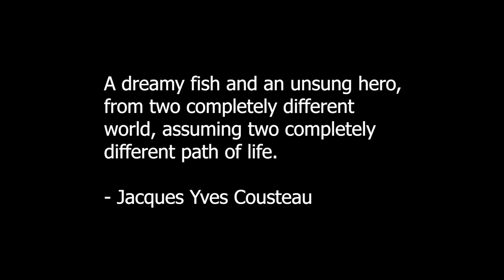FYP OD2020 : I AM THE FISH (2D ANIMATION)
I am the fish - merupakan 1 lagi animasi 2D yang dihasilkan oleh pelajar tahun akhir DCD KPMIM sesi Okt-Dis 2020..